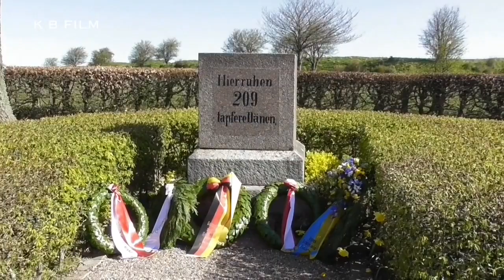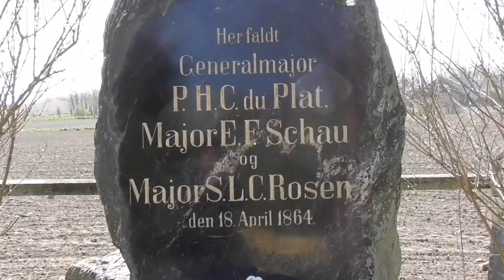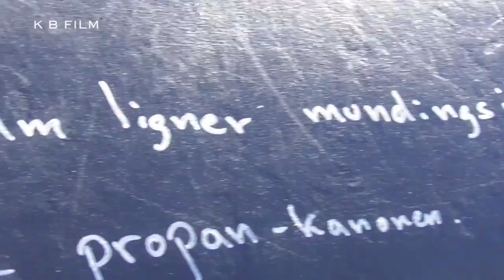Dybbøldagen 18. April 2019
Så er Dybbøldagen med taler og kranse ved krige grave på Dybbøl banke